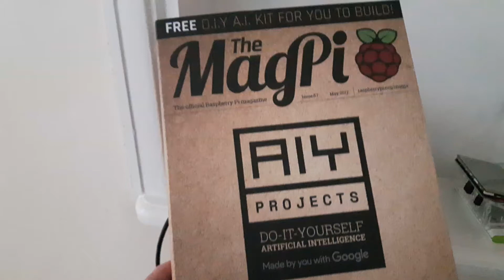Magpi Issue 57 With Free AIY Kit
I had to hunt high and low for this edition of Magpi, the Raspberry Pi magazine. This month they were giving away a free artificial intelligence kit that would allow Google Assistant to work on your Raspberry Pi. A rather amazing thing to give away free with a magazine.

Well I built my box and I'm very impressed with it. I haven't used Google Assistant before but initial thoughts are that it's impressive and offers something slightly different to that of say Alexa which we also have in our home.